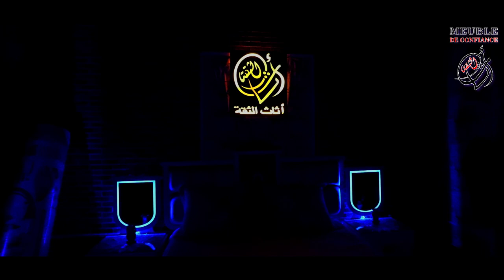أثاث القليعة-غرفة نوم شومبرة كوشي بيضاء موديل طرون 4 أبواب 2020 خشب أحمر عالي الجودة صناعة جزائرية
خدمة النقل و التركيب مجانية لـ 48 ولاية 😍❤
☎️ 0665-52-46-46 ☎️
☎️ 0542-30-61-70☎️